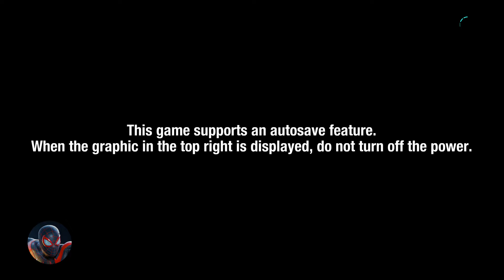SONIC COLORS ULTIMATE: PART 1 TROPICAL RESORT!